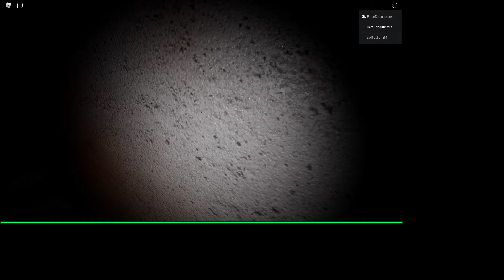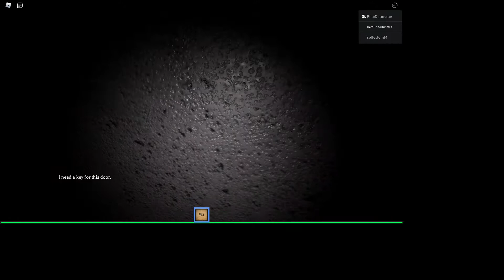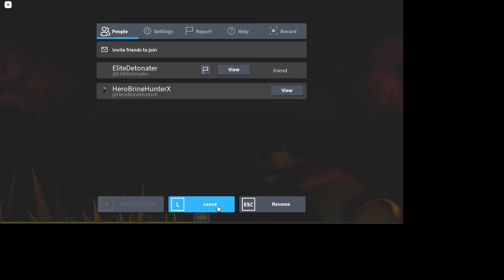The Mimic part 2